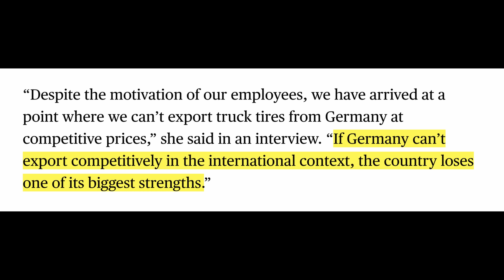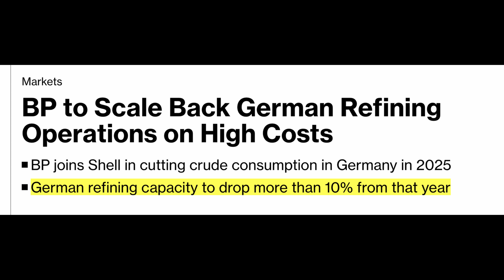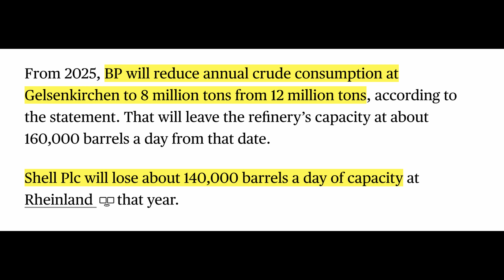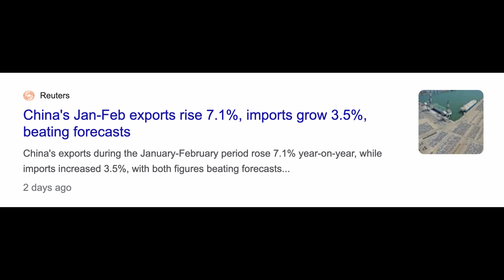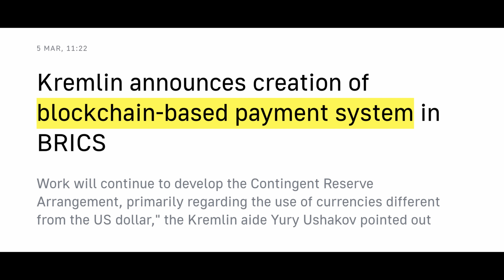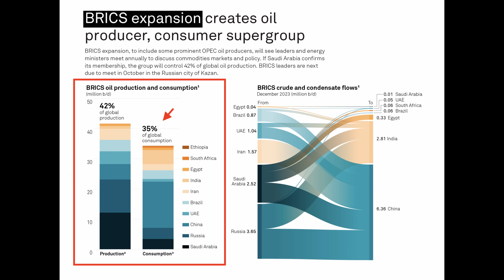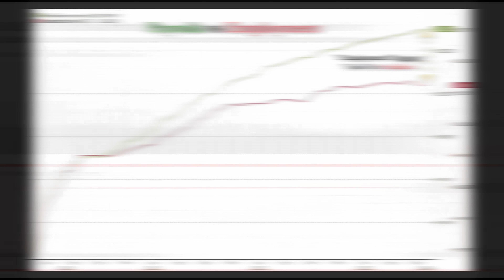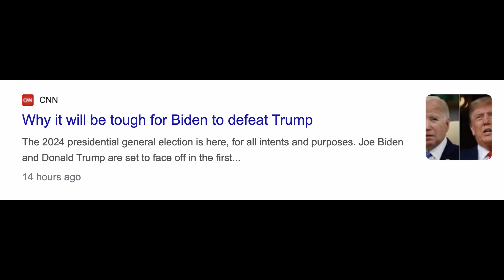Oil Giants SHUTDOWN German Plants, India Dumps USD Payments For Oil, Shameless US Jobs Report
In the latest blow to German industry, oil giants including BP and Shell are scaling back their oil refining in the country. This threatens to pile on more pressure, making manufacturing even more expensive. Meanwhile, India is trying to de-dollarize their oil purchases away from the dollar, this is another big move by the world's third-largest oil consumer. And finally, we must break down the latest and shameless jobs report from the BLS.

💰💰Stocks
Sign-Up For MooMoo:

✅ Timestamps & Chapters:
0:00 German Oil Industry Crisis
3:05 Deindustrialization Getting Worse
6:24 India Refuses US Dollar Oil Payments
9:31 The Disastrous US Jobs Report
12:48 The STRONG Economy Story